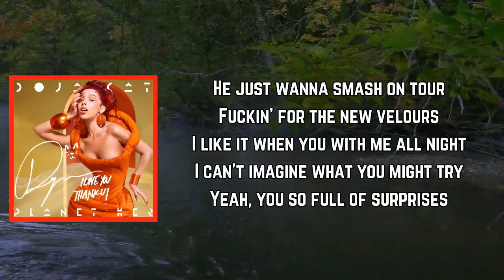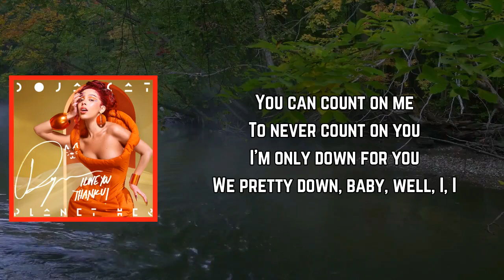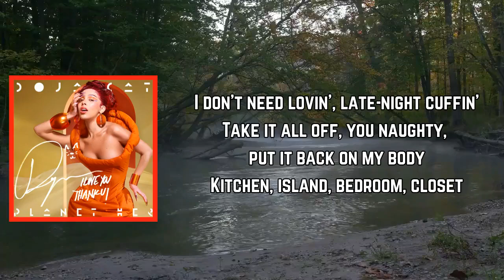Doja Cat - Options (Lyrics)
Options Lyrics:

I don't need lovin', late-night cuffin'
Take it all off, you naughty
Put it back on, unpause it
Kitchen island, bedroom, closet
Takin' that elsewhere, maybe
We know we both got options

I know you faded, boy
I feel it wearin' off
When I get Henn' and Coke
I like the way you talk, yeah
I couldn't give a fuck
Givin' him paranoia
He just wanna smash on tour
Fuckin' for that new velour
I like it when you're with me all night
I can't imagine what you might try
Yeah, you so full of surprises
Guess you one of my vices
You want a picket fence and a wife
You never change your mind when I cry
Yeah, I see your flaws and you know it
Droppin' your jaw when the drawers hit the floor

[Bridge: Doja Cat]
You can count on me
To never count on you
I'm only down for you
Way you put it down, baby, wow, I, I

She wanna fuck a nigga like she love me
She got a lover, but I might get lucky
But you got me on a drain like a drunkie
Lookin' at the junk in your trunk like a junkie
We don't speak, just fuck twice a week
And if she like freaks, we must try a threesome
Do it on the beach, in the sand, let me see somethin'
Seashells on the shore, I'm a beach bum
Finna eat somethin' when you come
Baby, don't you wanna let me know?
Layin' in my bed like a vegetable
Lied when you said, "Never let me go"
Just like a pro, you professional
Stand on your hand 'cause you flexible
Now she tryna fuck me in the restroom or the parkin' lot
At the restaurant, anywhere, everywhere, anytime, I